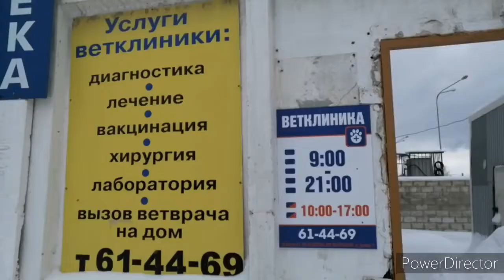На прививку становись! Поход к ветеринару всей компанией! Going to the vet with the whole company.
ласковаялайка Герда ходила на плановую годовую прививку вместе со всей весёлой компанией. За одно проверили Люксику ушки и взвесили Беллу.
Заглядывайте к нам в инстаграм ,mтам много интересного.
Так же не забывайте заглядывать на наш канал "Ласковая лайка" на Яндекс.Дзен. - там все наши самые интересные истории!
Gerda went to the planned annual vaccination with all the fun company. For one thing, we checked Luxika's ears and weighed Bella.
there are a lot of interesting things.
Also, do not forget to look at our channel "Affectionate like" on Yandex.Zen. - there are all our most interesting stories!